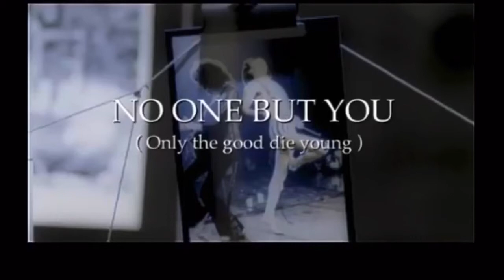No one but you, Freddie! Happy birthday Freddie!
Happy birthday Freddie !